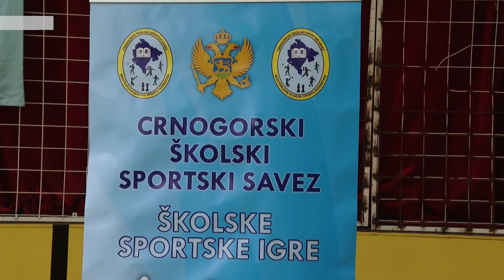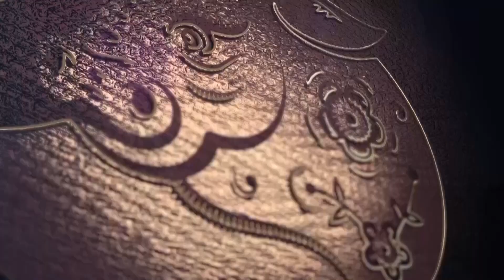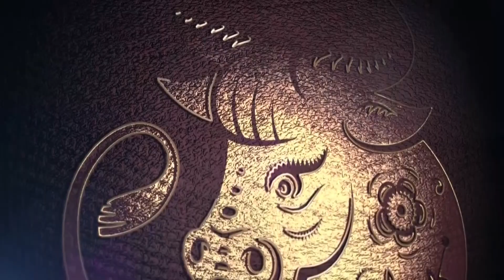RTHN - Novsko jutro, 11.09.2021.